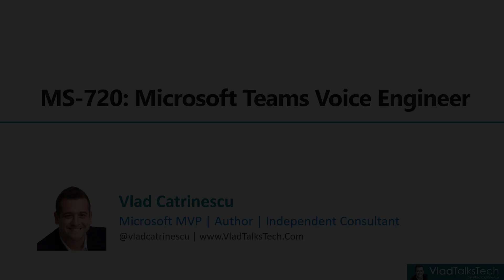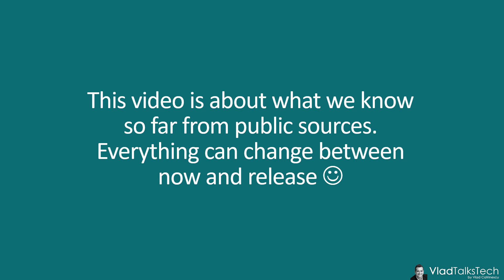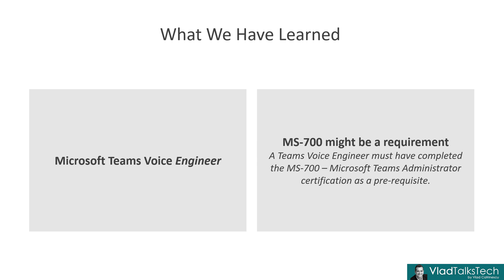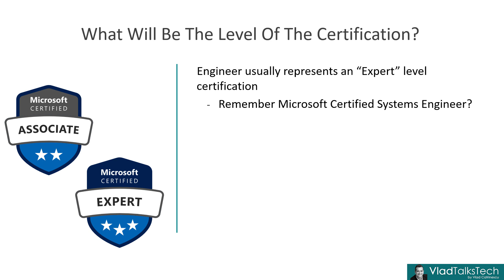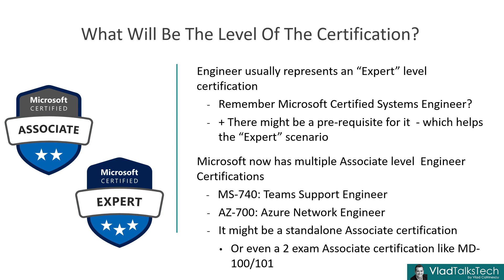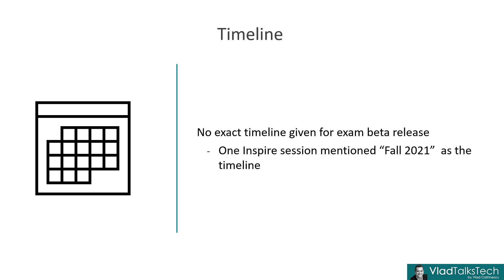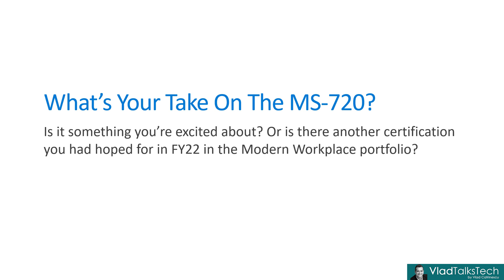New Microsoft Teams Certification Coming Soon: MS-720 Teams Voice Engineer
Microsoft has silently announced a brand new Microsoft Teams Certification coming soon - The MS-720 exam towards the Microsoft Certified Teams Voice Engineer.  This certification is not yet publicly released, however, as I have been getting a lot of questions, I wanted to do a quick video that shows all of the information we have so far on this brand new certification!

Microsoft Inspire Session - Microsoft Teams, Grow your Business with the Hybrid workplace (fast forward to around minute 27 to hear the certification part)

Summary
0:00​​ Introduction
0:43 The Tech Community blueprinting survey
4:51 ​The Microsoft Inspire announcement
5:56 ​​ Closing Remarks